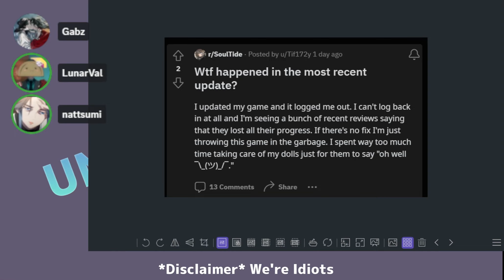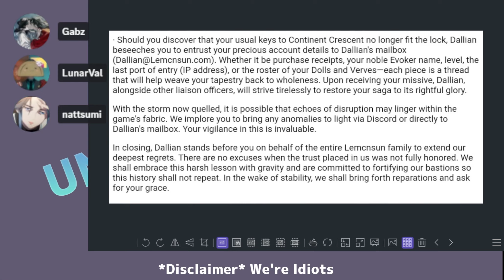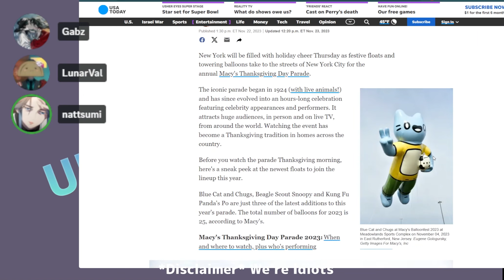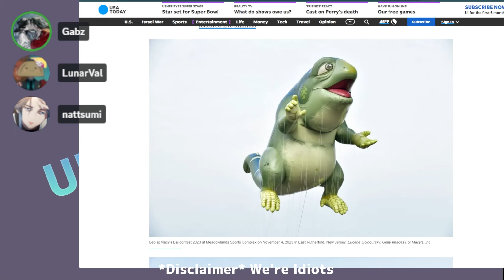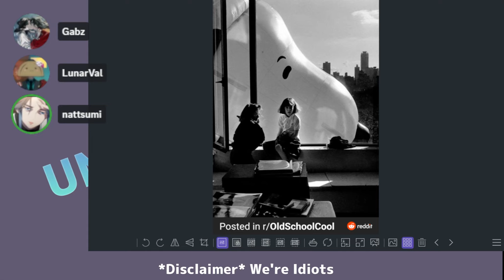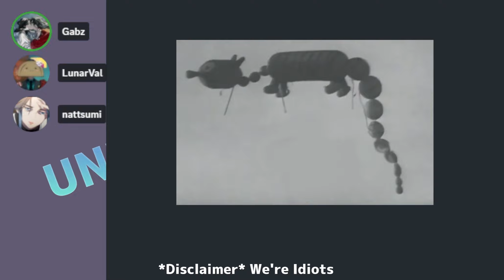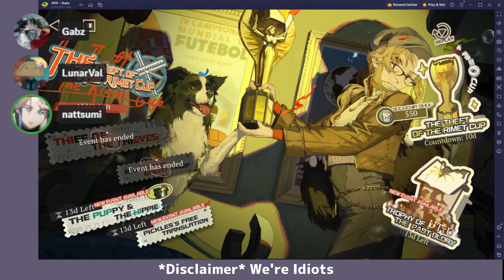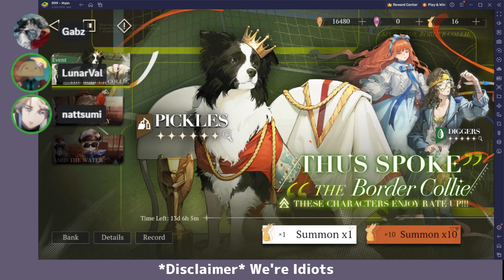Untitled Show S2 (SoulTide/Thanksgiving/BF/Reverse1999)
0:00 - Intros
2:43 - Soul Tide
10:01 - US Thanksgiving
17:20 - Macy's Parade
28:40 - Black Friday
35:00 - Reverse 1999